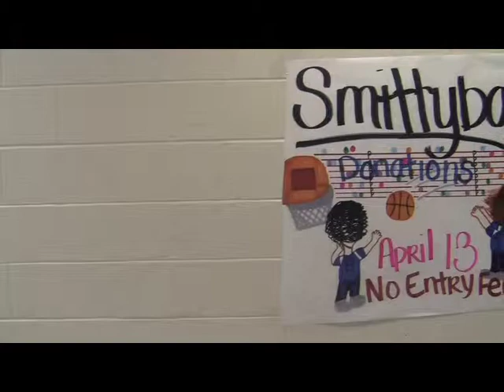3-29-12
A student wins a large scholarship, an upcoming fundraiser for Mr. Smitty, and Tito proves he's all hat and no cattle.